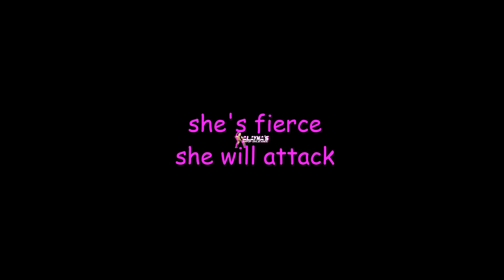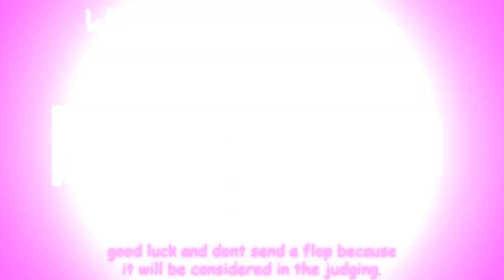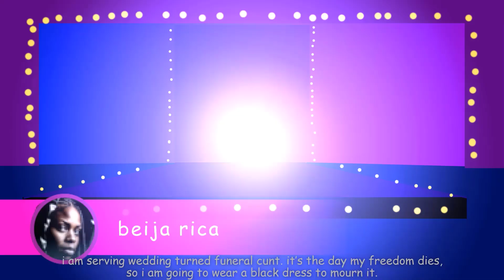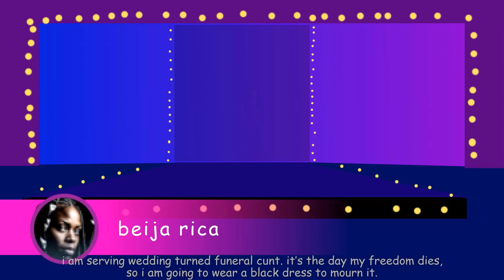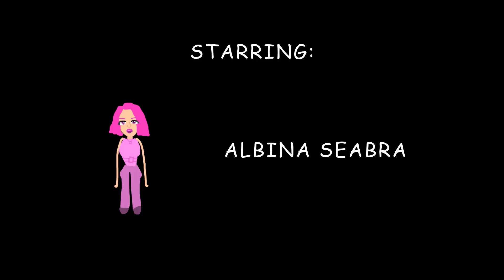alayna's pop girlie race episode 1: jingles